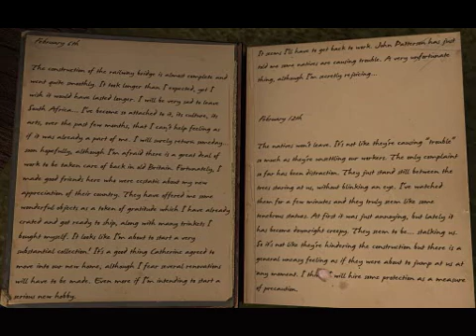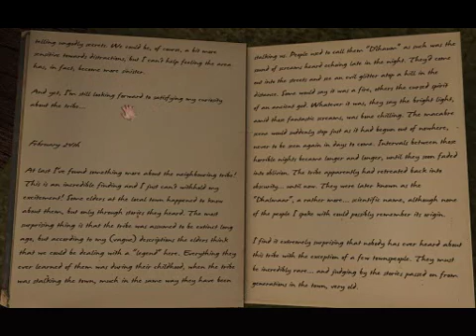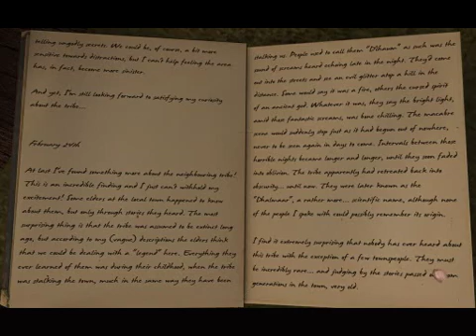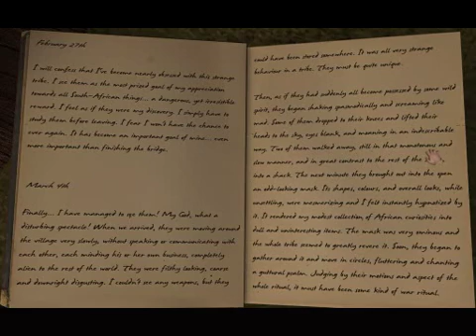Let's Play Scratches Part 3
Even more exciting than the first part, 80% of this vid consists of reading! Everyone loves reading, right?